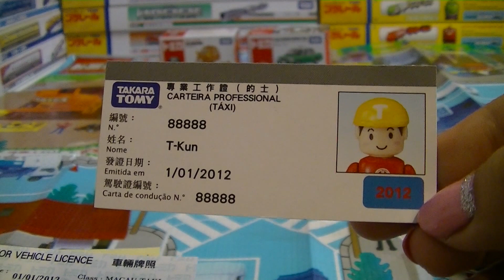澳門的士【Tomica小汽車】00196+zh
【Tomica小汽車】タカラトミーがプラレール
澳門的士